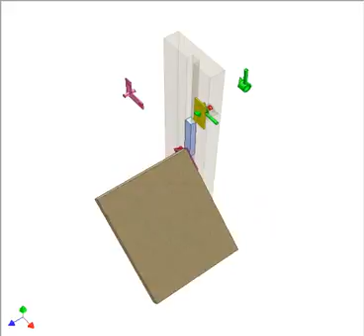Translation and stretch 1 2017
Push up yellow desk. It translates vertically, turns 90 deg. and translates further. The green stopper prevents the desk from falling under gravity when no driving .

SUBJECT: ( Calculus 1 ) // ( Functions ) In this video, we learn an algebraic way to stretch, compress, and reflect the graphs of functions. We look at vertical .

I have carried out transformation by translation and stretching. The translation is by a translation vector(1,0) and stretching has a stretch factor of 2. On the .